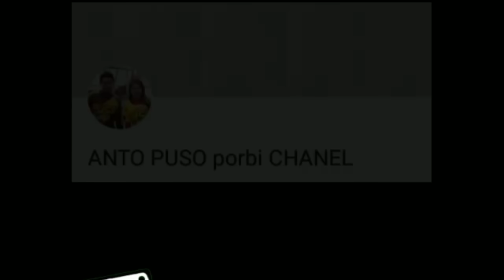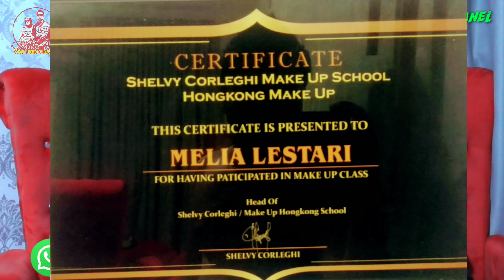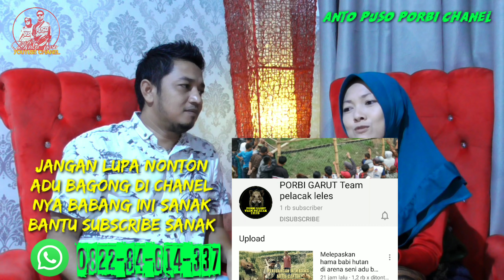INI DIA EDISI JAWAB PERTANYAAN PERTANYAAN ANEH DARI SUBSCRIBERS...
video ini adalah jawaban dari beberapa pertanyaan yg kami jawab berdua dengan jawaban kejujuran. selamat menonton semoga terhibur... 28 april 2020